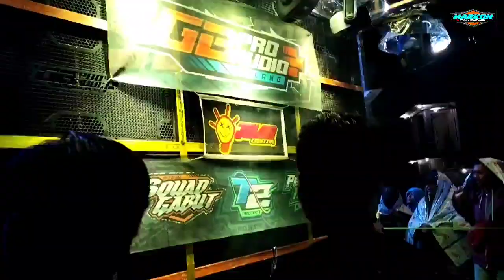GB AUDIO Karnaval Ngantang Malang 2023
SOUND SULTAN GB AUDIO KARNAVAL NGANTANG MALANG